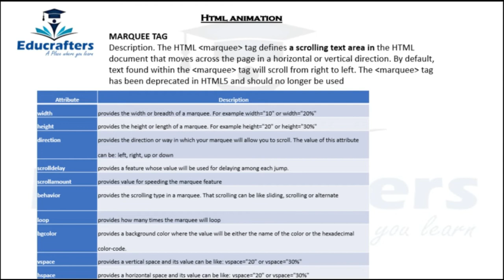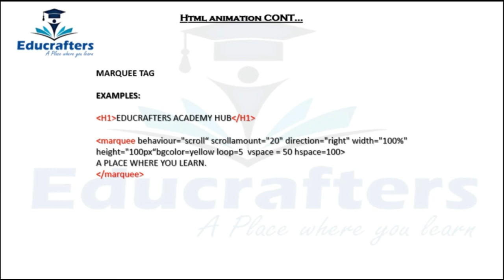HTML Tags for Animation with marquee tag detail in Urdu.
In this video you will learn to apply animation on your text, image, and object in web page using HTML codes in Urdu